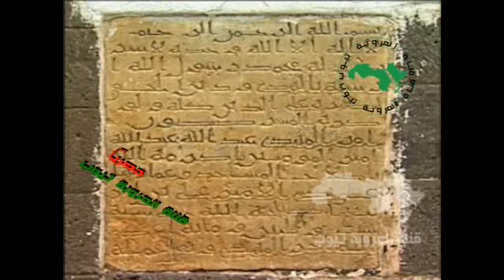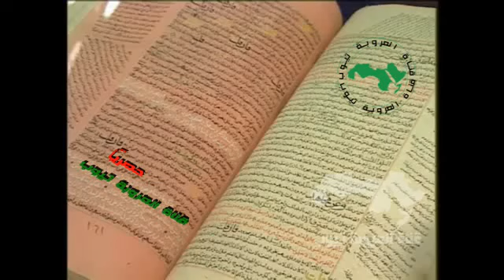وثائقي اليمن التناغم بين الارض والانسان والارث الحضاري